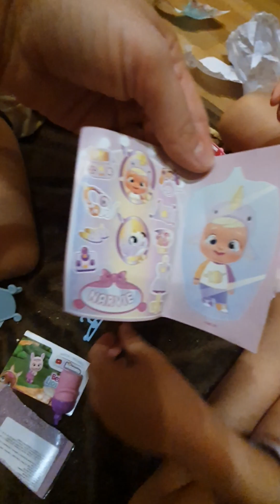Зайнаб-листик распаковка cry baby Нарви❤🎁🧸🍭